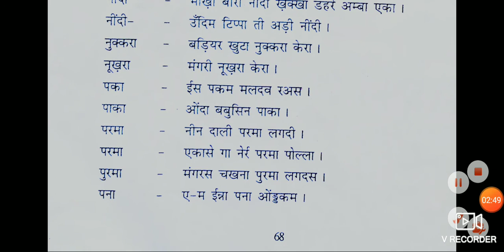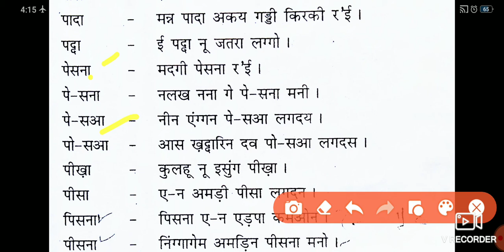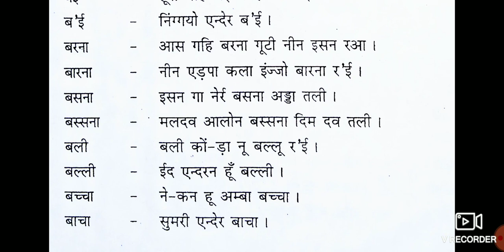ओंटम मेन्देरना लबज गहि मने ओत्थोरका बकपून#jssccglimportantquestion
Your queries -